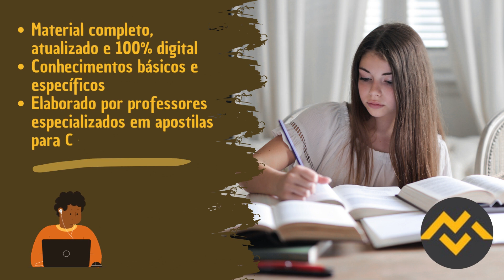Apostila CREA ES 2023 Fiscal Engenheiro Químico/Alimentos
Para mais informações acesse o edital completo em nosso site.

➔ Cadastre-se para receber atualizações de todos os concursos 2023. Concurso CREA ES 2023👇